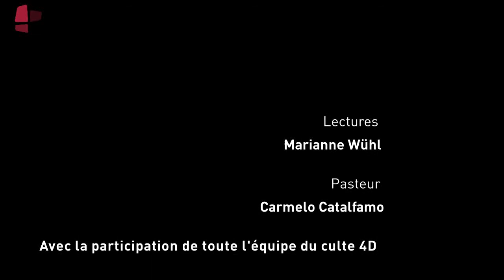Urgent : cherchons Terre vivable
Culte 4D du dimanche 28 mars 2021. Par l'équipe du dulte 4D. Pasteur Carmelo Catalfamo.